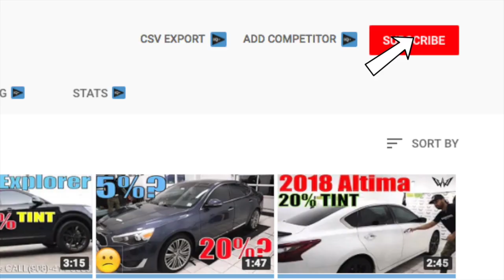35% Tint on a 2018 Mercedes Benz SL550 (winning window tints)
This video is about 35% Tint on a 2018 Mercedes Benz SL550 (winning window tints)